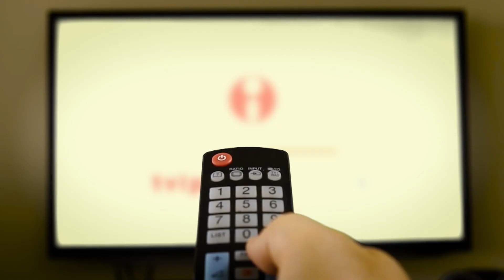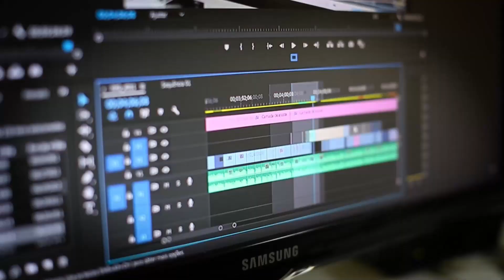TVI - OLHO NO OLHO - COM VAL CABRAL